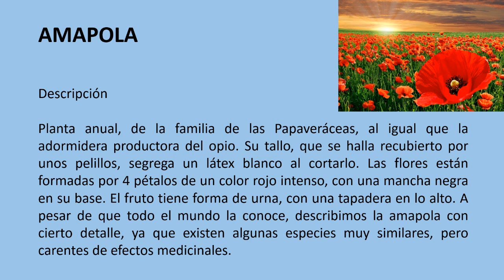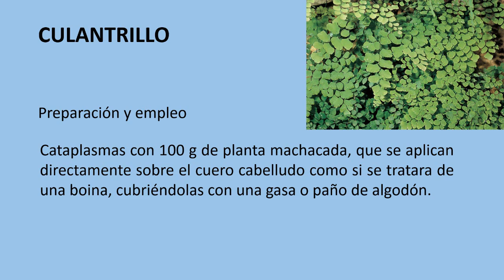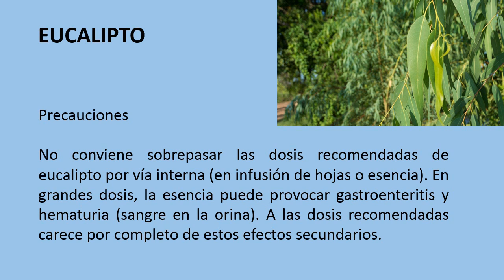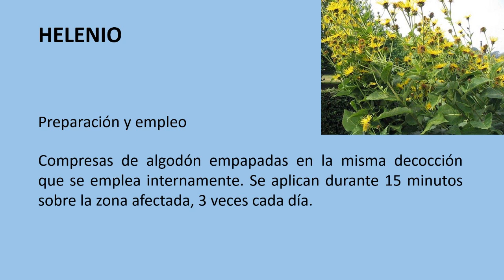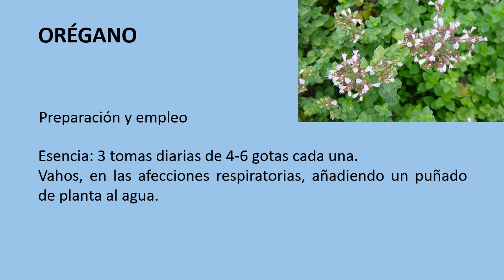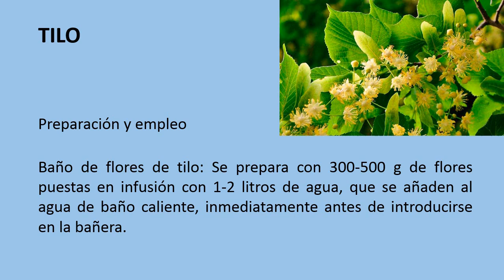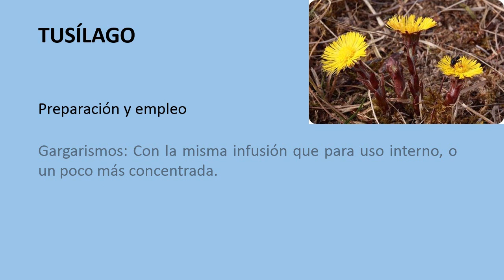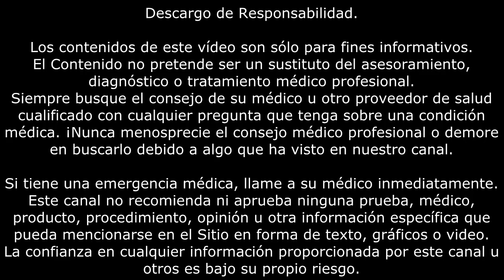TOS | Plantas medicinales para tratar la tos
Plantas medicinales para tratar la tos.

AMAPOLA

Vence la tos pertinaz, sedante.

Planta anual, de la familia de las Papaveráceas, al igual que la adormidera (pág. 164) productora del opio. Su tallo, que se halla recubierto por unos pelillos, segrega un látex blanco al cortarlo. Las flores están formadas por 4 pétalos de un color rojo intenso, con una mancha negra en su base. El fruto tiene forma de urna, con una tapadera en lo alto. A pesar de que todo el mundo la conoce, describimos la amapola con cierto detalle, ya que existen algunas especies muy similares, pero carentes de efectos medicinales.

Preparación y empleo
Pétalos crudos en ensalada. Se recogen preferentemente en las mañanas de primavera.
Infusión con 6 u 8 pétalos por taza de agua. Se toman hasta 3 tazas diarias. Los pétalos se conservan desecados a la sombra.
Jarabe: Se prepara para los ni¬ños infundiendo, durante 5 minutos, 10 g de pétalos secos en 170 ml de agua caliente. Se cuela el agua, y se le añaden 340 g de azúcar moreno. Se les administran de 2 a 4 cucharaditas de postre (según la edad), antes de acostarlos.
Decocción: Los frutos de la amapola, llamados también cápsulas, tienen el mismo efecto que los pétalos, aunque contienen mayor proporción de principios activos. Se recogen cuando todavía están verdes, antes del verano. La decocción se prepara con 2 o 3 cápsulas en 100 ml de agua. Se toman varias cucharadas soperas antes de acostarse.

CULANTRILLO

Alivia la irritación en las vías respiratorias superiores, béquico.

Planta vivaz de la familia de las Polipodiáceas, que alcanza de 10 a 40 cm de altura. Botánicamente se trata de un helecho, cuyos esporangios están situados en un repliegue del borde exterior de las frondes (parte foliácea de los helechos). Los tallos y los peciolos (rabitos que sujetan las hojas), son finos, lisos y brillantes. Su sabor es ligeramente dulce.

Preparación y empleo
Infusión: 30 g de la parte aérea de la planta, por cada litro de agua. Endulzar con miel y tomar hasta 6 tazas diarias.
Jarabe: Decocción con 100 g de la parte aérea de la planta, en un litro de agua. Se deja hervir hasta que el líquido se reduzca a la tercera parte. Colar entonces, y añadir unos 250 g de miel. Se toma a cucharadas. Muy útil para calmar la tos rebelde de los niños.
Cataplasmas con 100 g de planta machacada, que se aplican directamente sobre el cuero cabelludo como si se tratara de una boina, cubriéndolas con una gasa o paño de algodón. Mantenerlas colocadas durante media hora cada día. Para conseguir que vuelva a crecer el pelo, aplicar este tratamiento diariamente durante una o dos semanas.
Gargarismos con la misma infusión que se usa internamente.

DROSERA

Alivia la tos seca o irritativa, antibiótica.

Planta vivaz muy pequeña, de la familia de las Droseráceas, que no suele pasar de 15 cm. Las hojas nacen a ras de suelo, en roseta, y se hallan recubiertas de unos pelillos pegajosos en los que quedan adheridos los insectos

Preparación y empleo
Infusión: 15-20 g de la planta por litro de agua. Se toman 4 o 5 tazas dianas.
Tintura: Resulta muy útil para los niños, a razón de 5 gotas por cada año de edad, repartidas a lo largo del día, hasta un máximo de 30 diarias. Se administra diluida en agua o jugo de fruta.

EUCALIPTO

Antiséptico y balsámico, regenera las células mucosas dañadas.

Árbol de gran altura. En Europa se ven ejemplares de hasta 30 m de altura, pero en Australia, de donde es originario, así como en América, no resulta demasiado raro encontrar eucaliptos de 100 m. Pertenece a la familia de las Mirtáceas. Su tronco es liso de color claro y las hojas perennes en forma de lanza.

Preparación y empleo
Infusión: Se prepara con un par de hojas grandes por cada taza de agua (20-30 g por litro). Se dejan infundir durante 10 minutos, con el recipiente tapado. Se administran 3 tazas diarias, endulzadas con miel.
Esencia: Se administran de 4 a 10 gotas, repartidas a lo largo del día.
Baño de vapor de pecho y cabeza, tal como se describe en la página siguiente.

Precauciones
No conviene sobrepasar las dosis recomendadas de eucalipto por vía interna (en infusión de hojas o esencia). En grandes dosis, la esencia puede provocar gastroenteritis y hematuria (sangre en la orina). A las dosis recomendadas carece por completo de estos efectos secundarios.